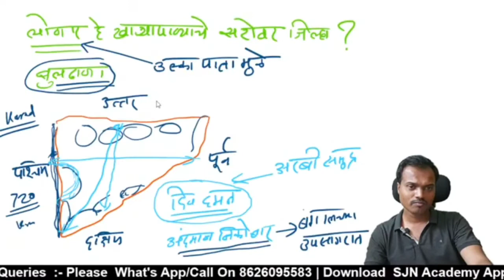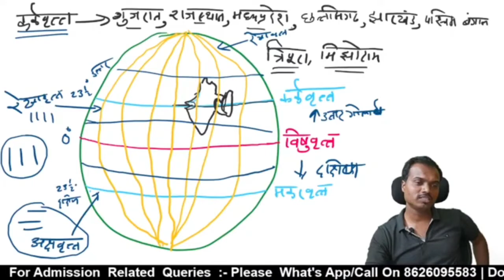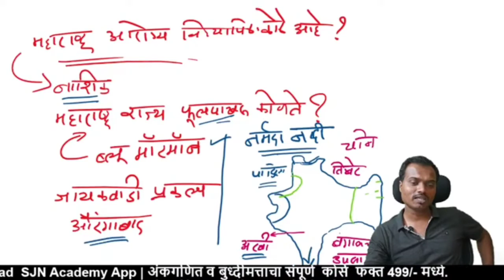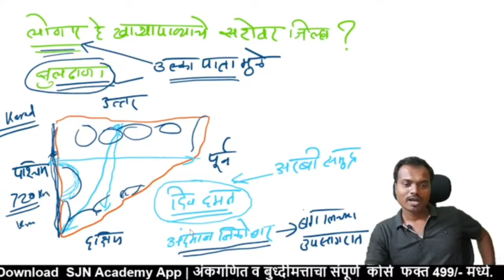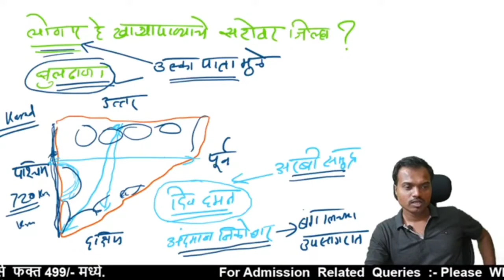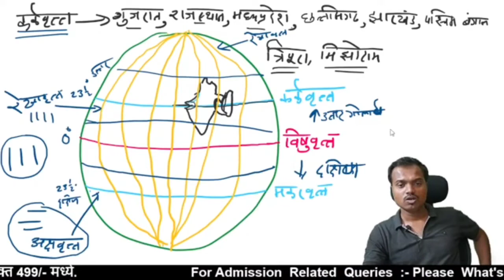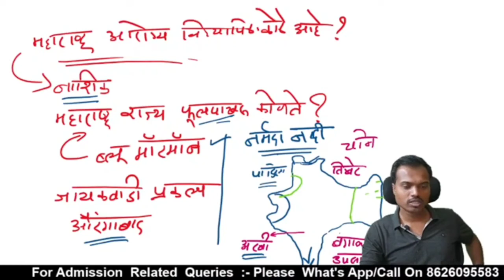भुगोल IMP फास्ट रिव्हीजन | 🔴LIVE Lecture Rocorded | police bharti 2022 | police bharti bhugol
आयुष्यात यशस्वी होण्यासाठी हे पुस्तक आपल्याकडे असायलाच पाहिजे 👇
आपल्या अवचेतन मनाची शक्ती(The Power of Your Subconscious Mind):-

पोलीस भरतीसाठी खालील महत्वाची पुस्तके  Discount मध्ये खरेदी करा.👇:--

मराठी व्याकरण